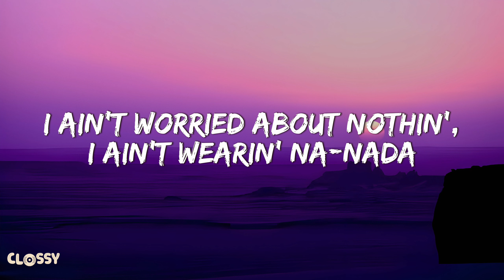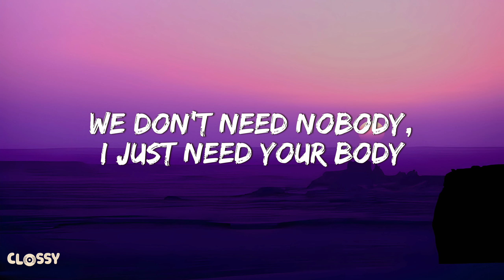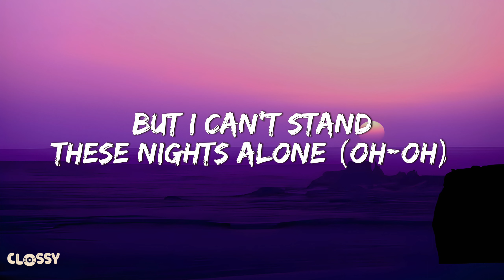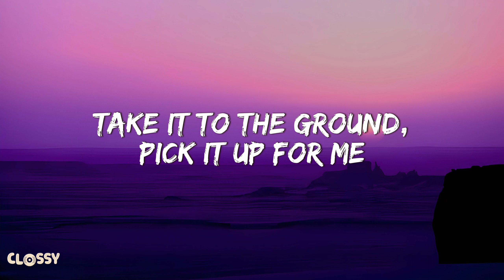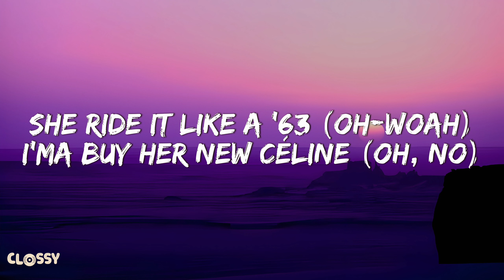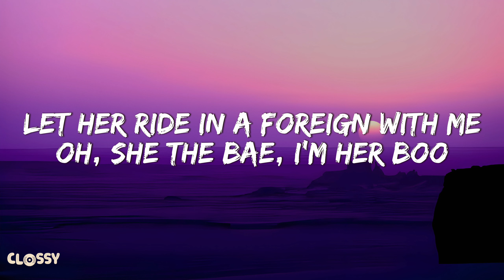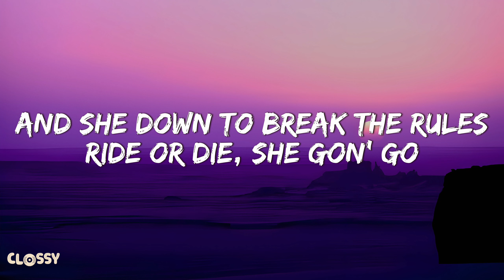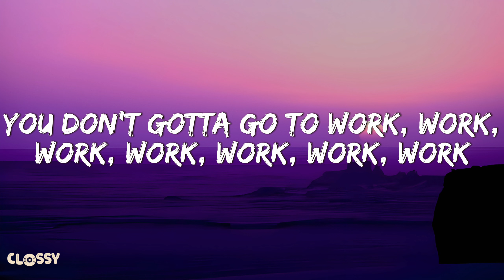Fifth Harmony - Work From Home (Lyrics) ft. Ty Dolla $ign